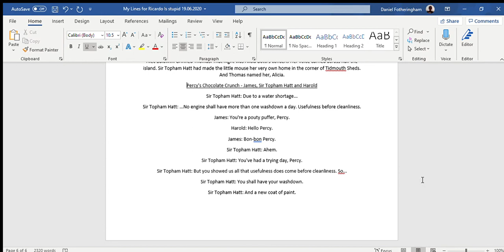My Percy's Chocolate Crunch redub Lines for Ricardo Is stupid 23/06/2020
Recorded 23/06/2020
Here is 6/6 of my videos for Ricardo Is stupid's redubs.